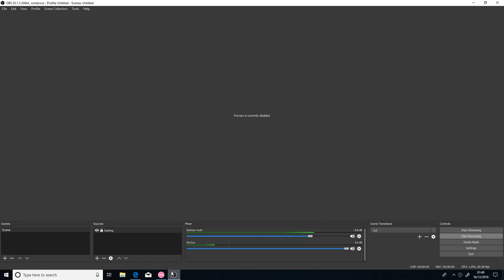Hitorigito-Tv Mix by Doormat 99.79% 4.8* FC (143pp)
Almost SS but also my highest pp play atm. Took 8 attempts to get the score which was very easy.
Music was by ClariS if anyone was curious so check their song out.